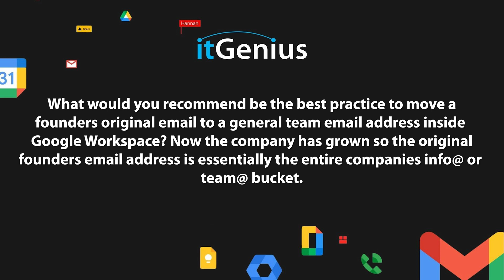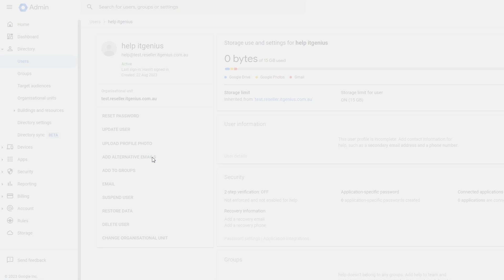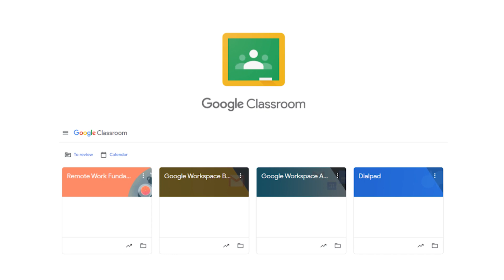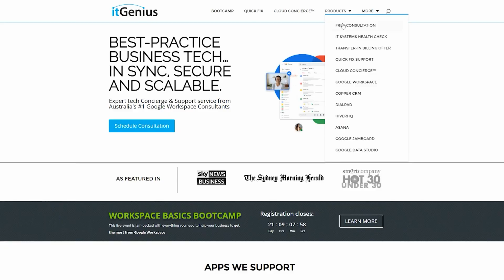[2023] Pivoting Your Executive Email to Your Team's Shared Mailbox!